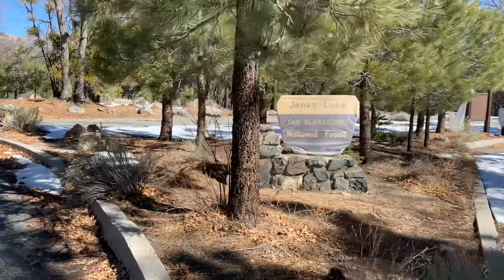Jenks lake, California